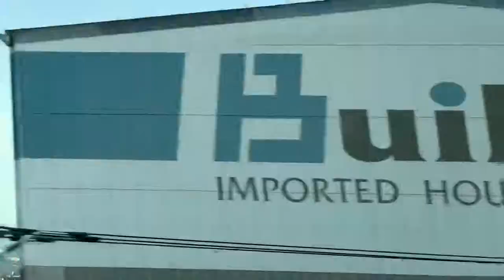Fujisan@Shinkansen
View of Mt Fuji from the Bullet Train.  Filmed around Shinfuji Station.